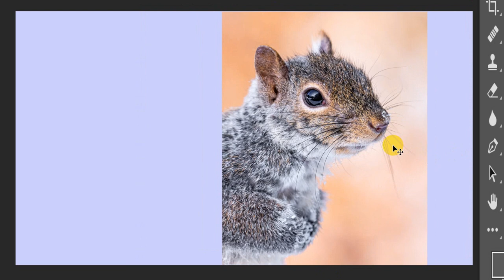How To PicsArt Photo Editing Tutorial na336 #336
part :- 336